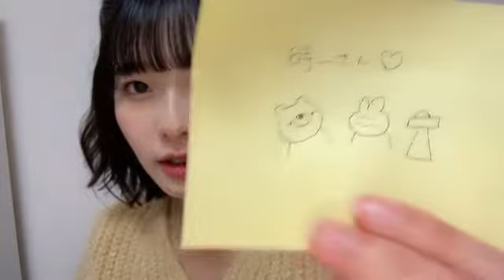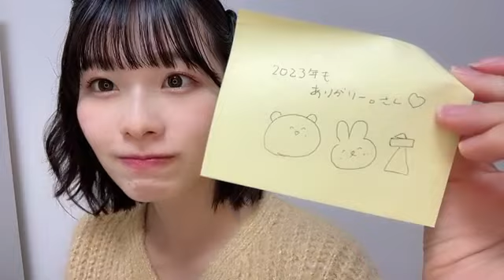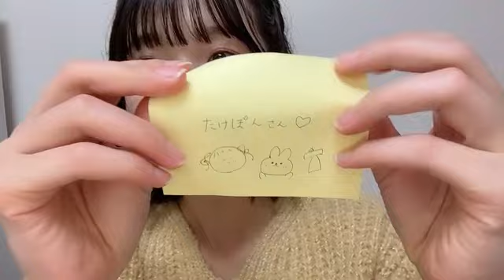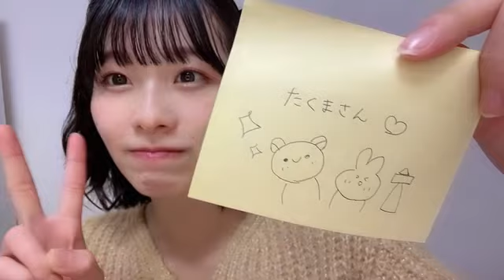浅井 七海（AKB48） 2023年12月31日21時37分20秒